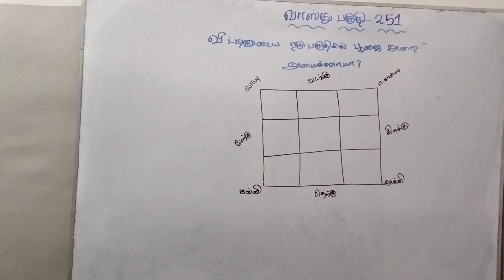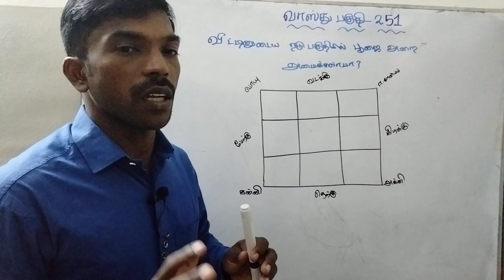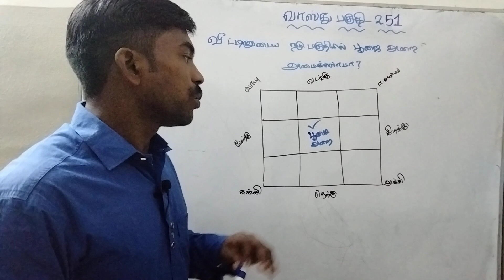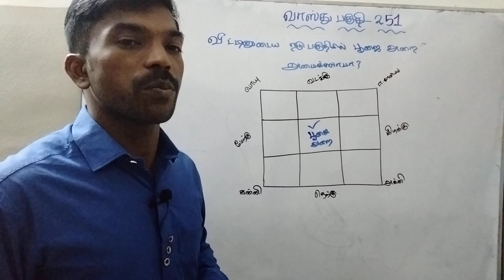வீட்டினுடைய நடுப்பகுதியில் பூஜை அறை அமைக்கலாமா ?